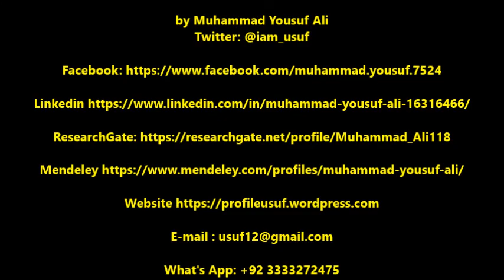Resource Sharing | Resource Sharing Methods | Ep 90 P-II: 5Minutes Information Channel LIS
With a large amount of production of journals, e-content and other Information sources, It is difficult to manage and acquire all the information resources for library users with limited funding resources and budget. Resource sharing is the key idea to overcoming this situation. This article briefly discusses the different methods of resource sharing.
Q 1 What is Resource Sharing?
Q 2 What are the Resources available in Libraries?
Q 3 What is are the different methods resources available in libraries?

Video links

Episodes Link